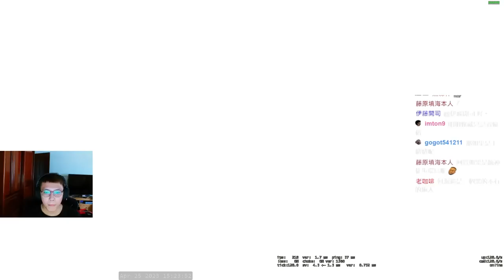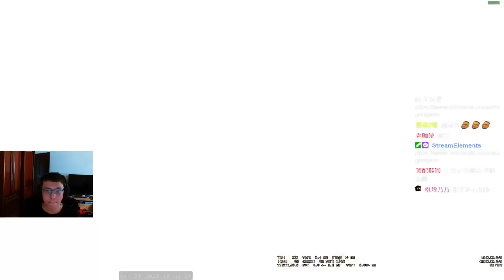忍者拆包🤐！東踏取蜜？大談企鵝妹環島！ 丨Counter-Strike: Global Offensive【🔫冠賢🔫 】 by KORO